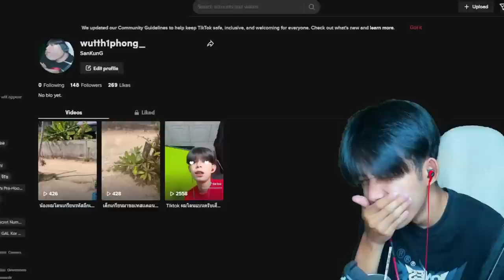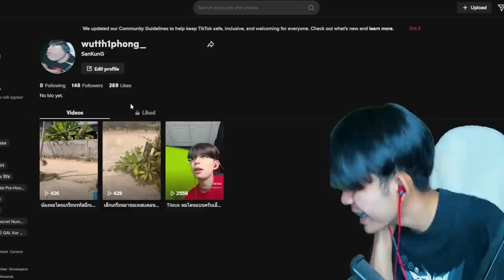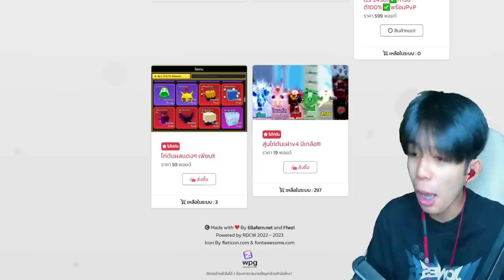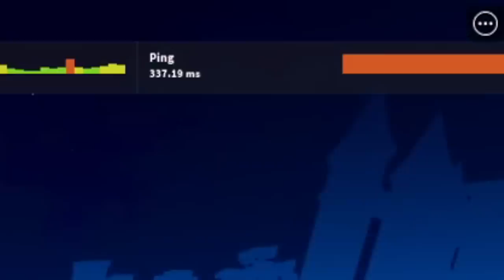Blox Fruits : คอมโบขาไฟ+โมจิ โกงไปป่าว GM ช่องผมโดนเเบนครับT^T